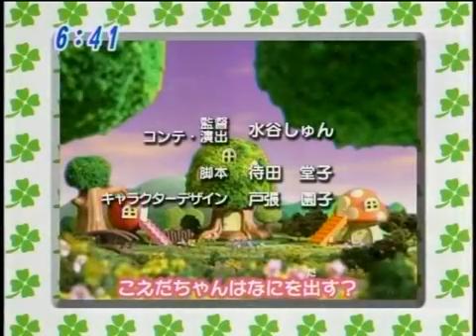低年齢層向け人形劇番組 みどりのくにのKoeda chan 第002回 「ヤッホ～！きのちゃん」